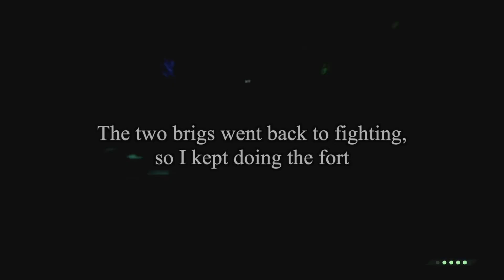We Stole a Triple Stack FOTD from 2 Grade 5 Reaper Brigs: Sea of Thieves Xbox Gameplay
Sloop PvP and island defense against 2 brigs that were both grade 5 Reapers, one was LSD as well, it was pretty fun, albeit an anticlimactic ending.

I play Sea of Thieves on controller with a max sensitivity and a 3.5 response curve. I play on an Xbox Series X.

Minor Circuit [Original] - Super Smash Brothers Ultimate
Treasure Town - Pokemon Mystery Dungeon: Explorers of Sky
Kass' Theme - Super Smash Brother's Ultimate
Gang-Plank Galleon - Super Smash Brother's Ultimate
Undertale OST 15 - Sans
Lake Theme - Pokemon Brilliant Diamond and Shining Pearl